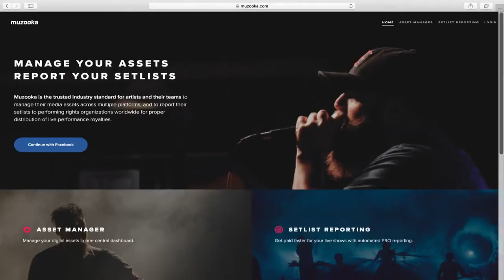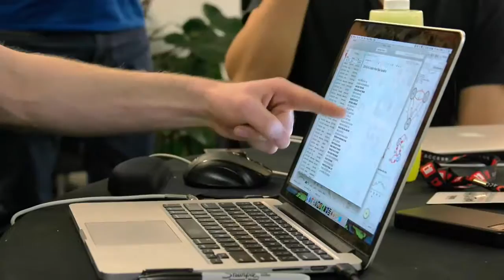Jay Rosenzweig Judging at Canadian Music Week.